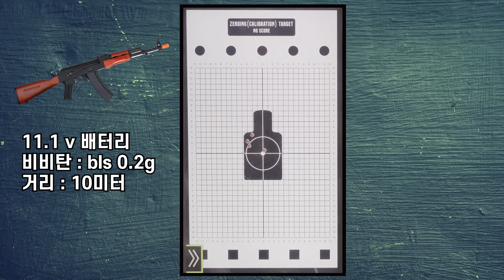38만원에 AK 라이플이 내손에.....[ INF AKM 리뷰]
INF AKM 전동건을 리뷰해보았습니다.
좋거나 혹은 나쁘거나 ...